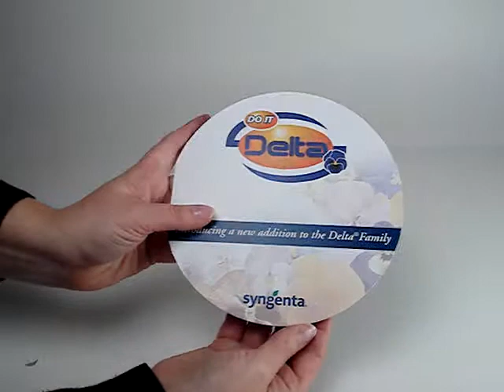Increase Response at a Product Launch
This product shows how to add movement and entertainment to a new product announcement. This Circular Starburst was used to promote a European launch of a new range of flower seeds. Interactive and unusual this format grabs attention and keeps it.

Minimum order quantity 250 units
Credit card, A7, A6 and A5 sizes as standard plus optional extra cover pages .
 170mm diameter circular version also available
 Card Holder and Bottle Tags versions also available as well as other bespoke variations
 Litho printed 4 colour process
 Gloss/matt lamination, spot UV varnish and other special finishes optional on cover
 Cover is 350gsm silk art board, Starburst inner display is on 150gsm art paper

Whitney Woods manufacture a range of pop-up and interactive promotional/marketing products.
Based in the North West of England we produce our goods right here in Lancashire, supplying to customers in the UK and around the globe.
Contact our sales team on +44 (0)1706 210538